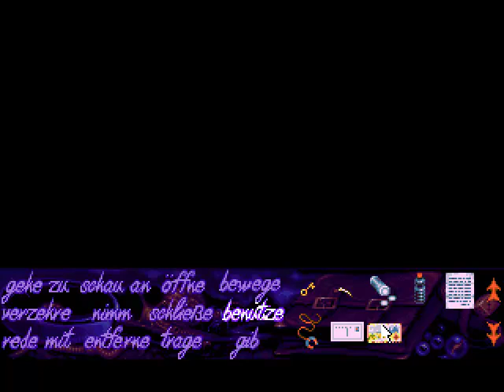Let's Play Simon the Sorcerer #019 - Flucht mit Frosch